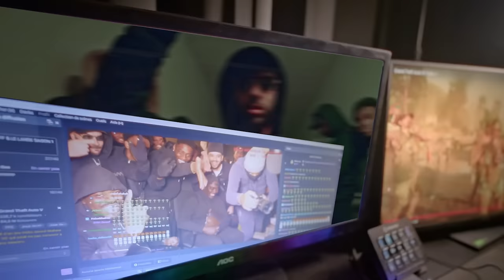C.O.R - ESCALIER [DROP DVM]